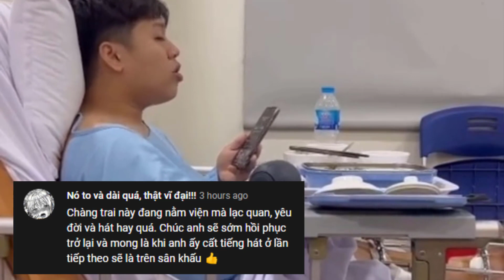Nằm viện rầu não ruột anh thanh niên GIẬT NẢY mình khi nghe anh giường bên cất GIỌNG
Thanh niên đang nằm viện thì bất ngờ cất giọng hát cực phẩm làm bạn cùng phòng đứng hình